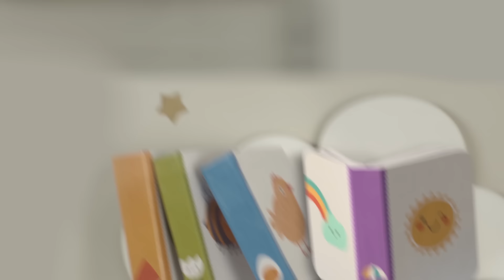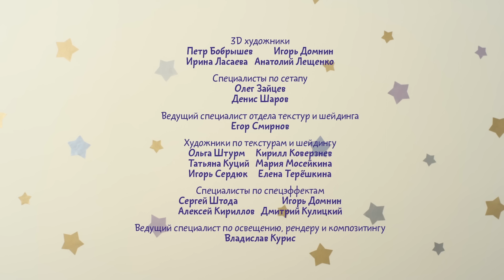Малышарики - Находка- серия 116 - обучающие мультфильмы для малышей 0-4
Скачивай и смотри Зима закончилась и настала весна. Малышарики вышли на улицу погулять. Пандочка и Ёжик нашли предмет, который похож на мячик. Что же это? Оказывается это яйцо утки. Из которого скоро вылупился утенок. Давайте поможем ему найти маму.

Дом для рыбки 🐟 - серия 115
Крошик и Ёжик решили сделать озеро. Ёжик набрал воды
 в ведерко, и поймал рыбку. Малышарики выпустили рыбку в своё маленькое озеро. Но в этом озере ей очень грустно. Рыбка не хочет ни играть, ни кушать. Что же делать? Узнай из этой серии!

Брызгалки 🔫 - серия 114
У Ёжика появилась новая игрушка - пингвиненок. Ёжик хочет его искупать, а для этого нужно  много воды. Пока Ёжик носит воду, он  дышит свежим воздухом, обливается водой, вытирается  полотенцем и это называется - закаливание.

Снег - серия 113
Пандочка, Ёжик и Барашик вышли на улицу  погулять. И там они  в первый раз увидели снег. И он им очень понравился! Он такой белый и мягкий. Так здорово с ним играть.
Развивающие мультики и песенки для самых маленьких